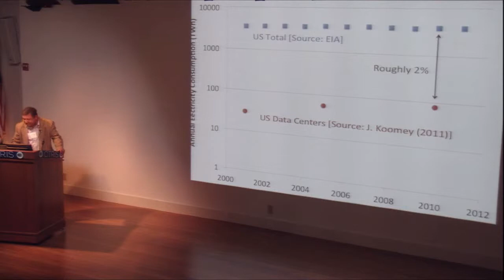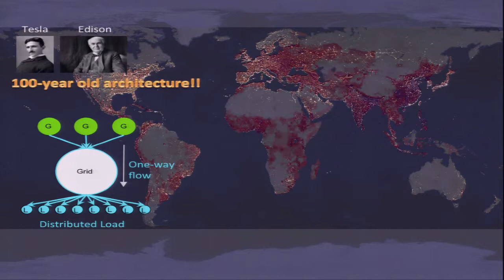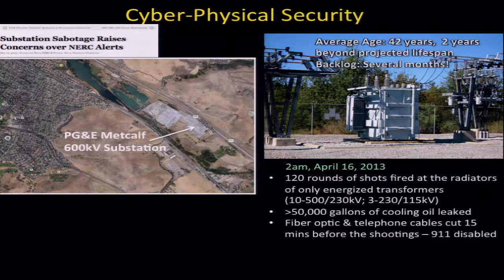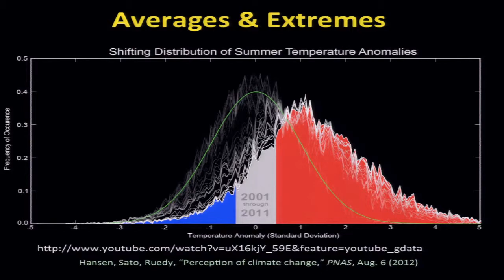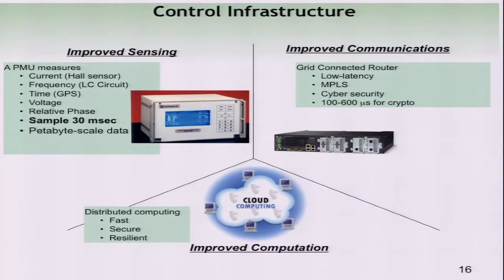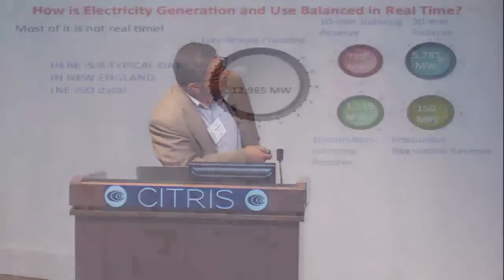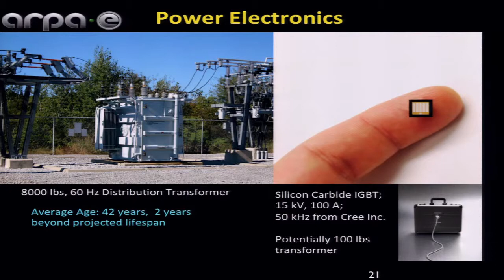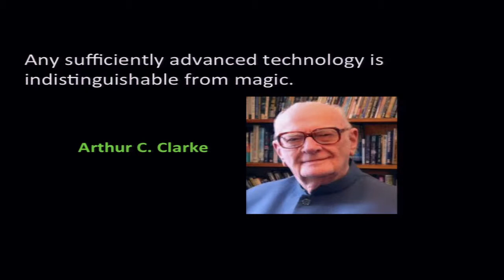13. FEATURED PRESENTATION - Leveraging Energy & Information Infrastructures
Arun Majumdar, Google Inc, USA
3rd Berkeley Symposium on Energy Efficient Electronic Systems